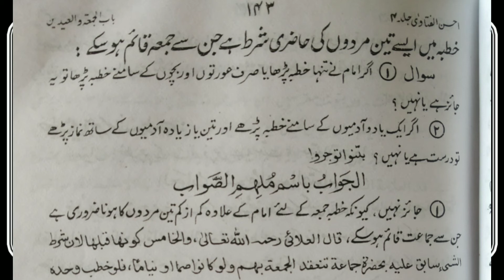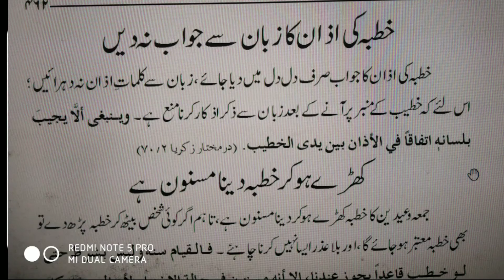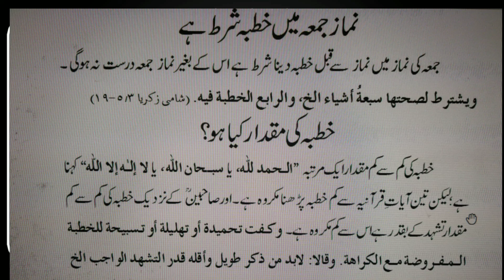Kutba Or Jumma ke Kuchh Masail // خطبہ اور جمعہ کے کچھ مسائل // Mufti ilyas Khanpuri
خطبہ کے کچھ شرائط اور احکام
= عورت مردوں کے پیچھے جمعہ پڑھ سکتی ہے؟
دوسری اذان کا جواب کیسے دیں؟
=خطبہ صحیح ہونے کے لئے کتنے آدمی چاہئیے؟